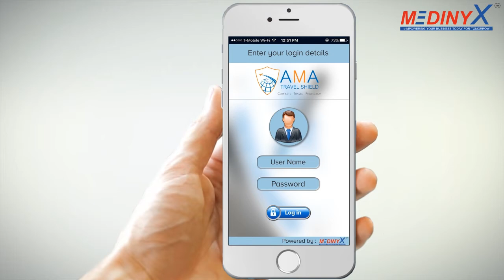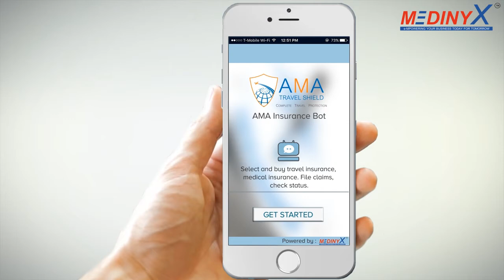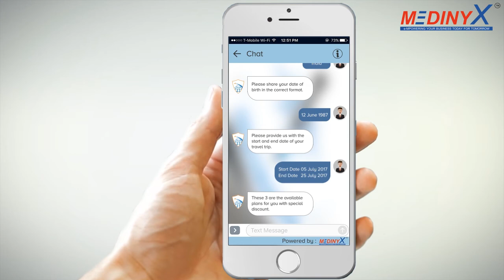VLOG - Insurance Sales Platform Chatbot